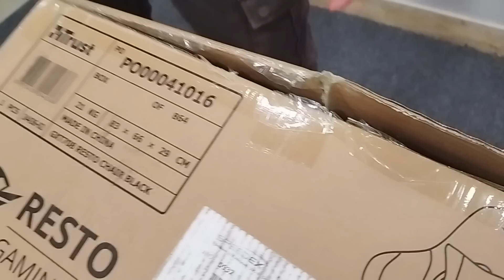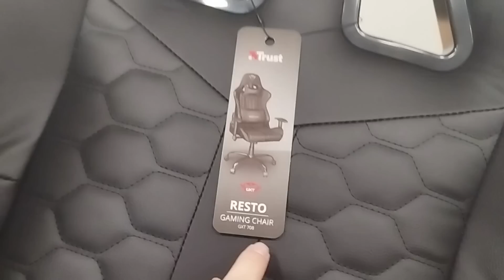ΑΝΟΙΓΟΥΜΕ 500€ + ΚΟΥΤΕΣ, απίστευτο γέλιο | OA Vlogs